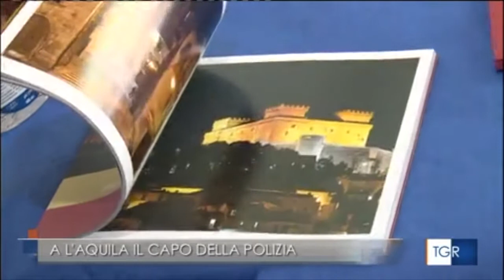L'Aquila, cittadinanza onoraria alla Polizia di Stato. Il prefetto Giannini: "Grande onore"